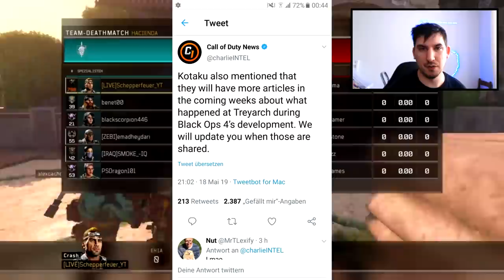Das komplette COD Disaster - Treyach Interview war KEIN Fake!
Das komplette COD Disaster, Black Ops 5 bestätigt und noch mehr Chaos.

✘Partnerschaft mit ENEBA:
✘Live in Farbe auf Twitch:

✘**Controller:
Ihr wollt einen geilen Controller für wenig Geld? Dann hier!! 👇👇
✘Meine Social-Media Seiten:
✘Meine Ausrüstung:
➜*Black Ops 4: